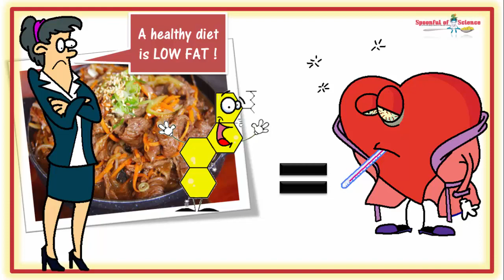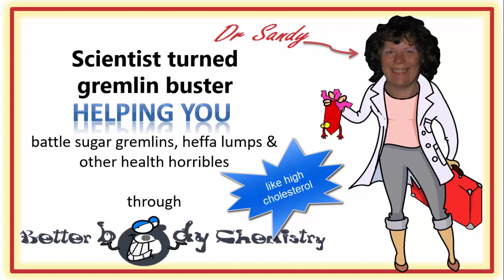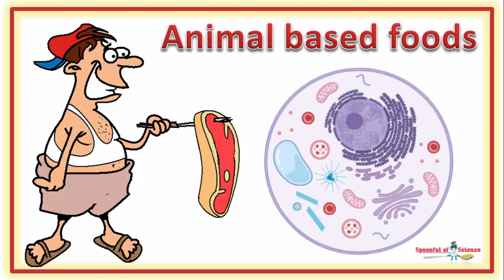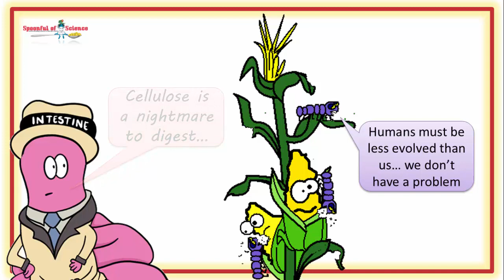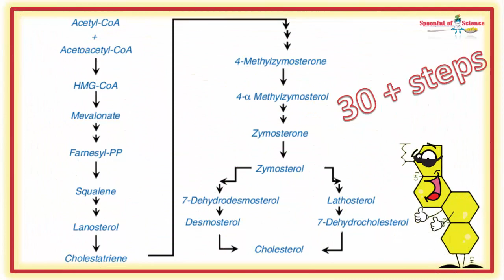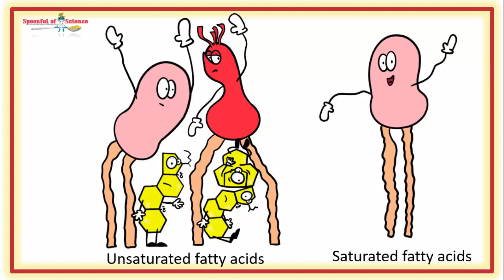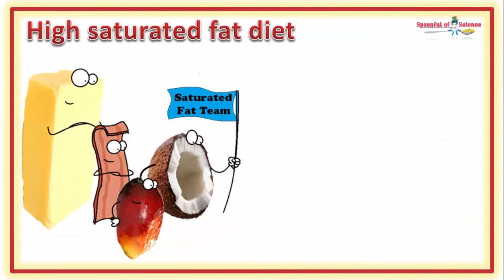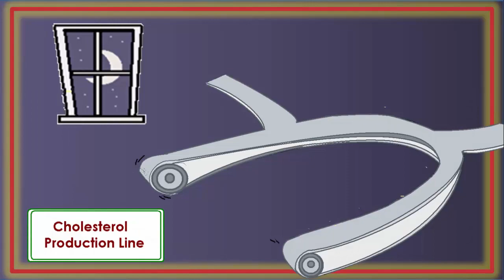why the rise in cholesterol levels seen with a high fat diet is not a health crisis